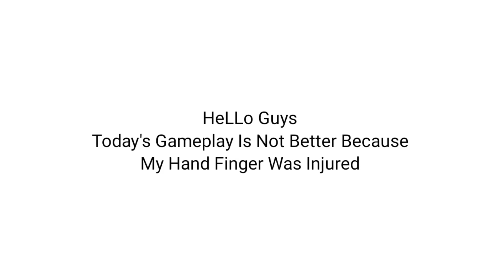Impossible 🍷🗿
freefire

Top counties

brazil
indonesia
india
united states of america
argentina
colombia
dominican republic
mexico
malaysia
morocco
Top cities

Top hashtags